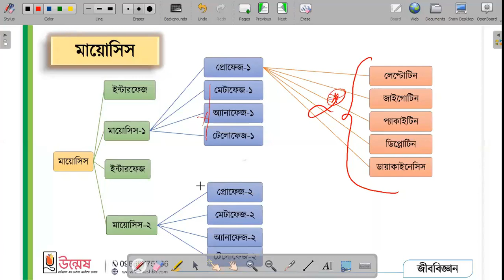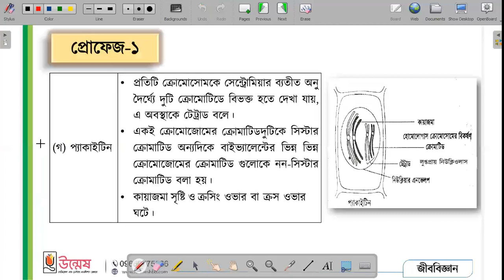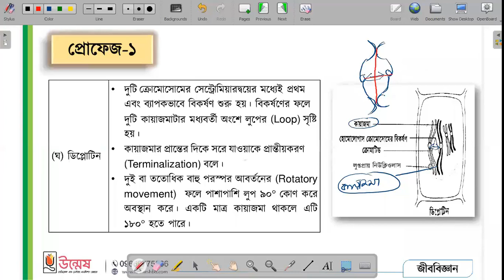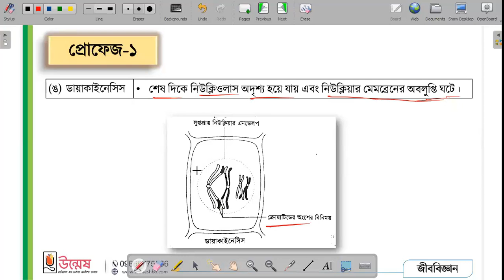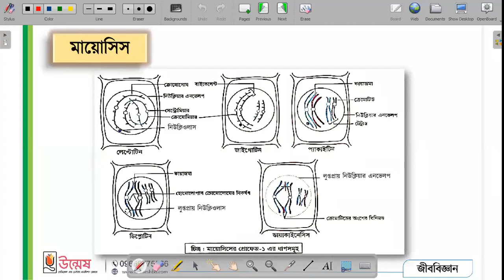কোষ বিভাজন (মায়োসিস) | জীববিজ্ঞান ১ম পত্র | মেডিকেল এডমিশন – ২০২১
“মেডিকেল ফাইনাল মডেল টেস্ট ২০২১”
 শুরু: ৪ মার্চ, ২০২২

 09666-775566